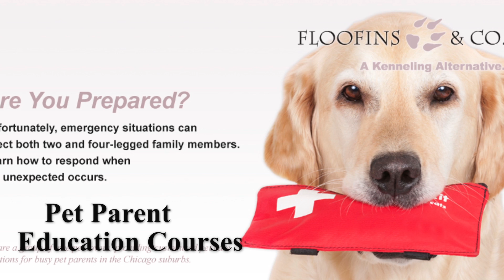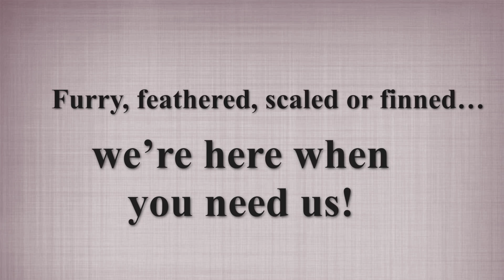Floofins & Co. Overview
Floofins & Co. "A Kenneling Alternative" is an in-home pet care company located in the suburbs of Chicago, providing Pet Sitting, Dog Walking, Pet Taxi, Dog Training, Poop Scoop and More!